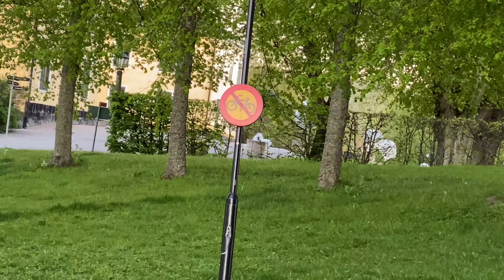Vart har jag varit? - Q&A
Sociala medier:

Om mig:

17 år gammal (02:a).
Ja, jag är singel!